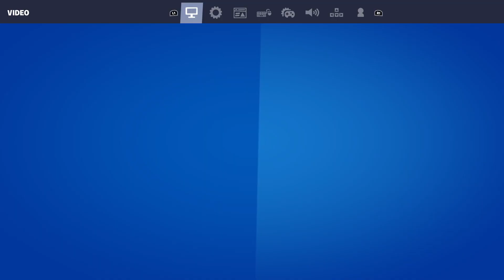3rd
Playing with my brother in law and my niece